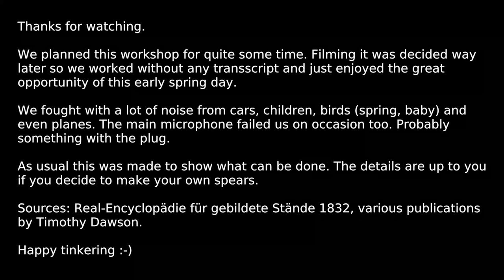On Spears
On Spears (Enable subtitles!)

As usual this was made to show what can be done. The details are up to you if you decide to make your own spears.

Sources:
"Real Enzyklopädie für gebildete Stände" from 1832
Various publications by Timothy Dawson phd.
Cliparts are Public Domain by courtesy of Fabricatorz LLC